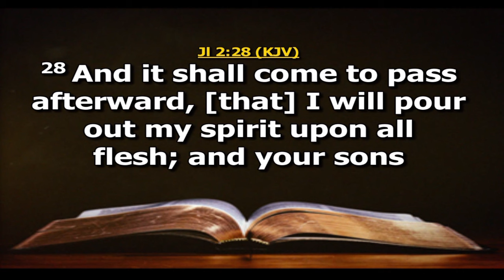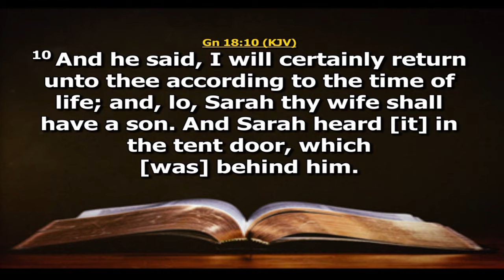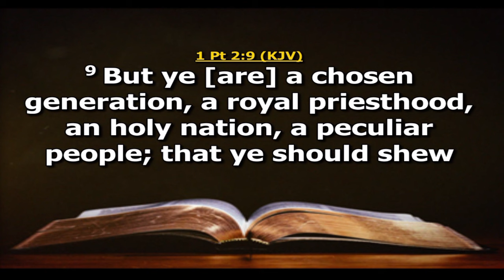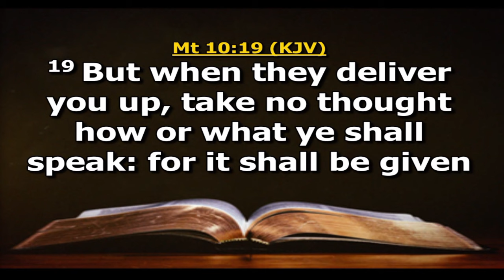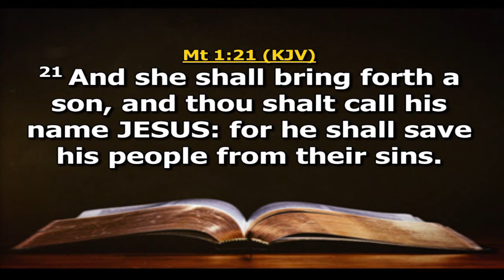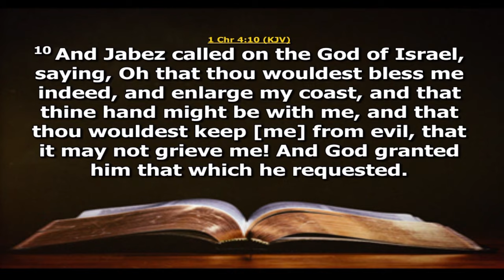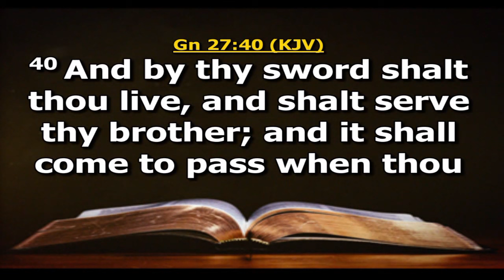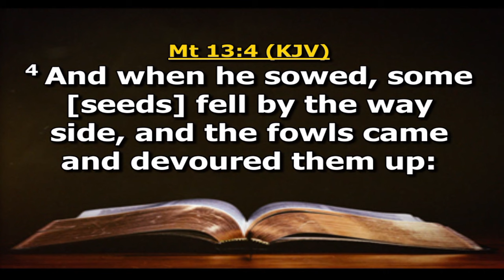THE SEED OF PROPHECY - Full Message From Pastor Mark Miracle